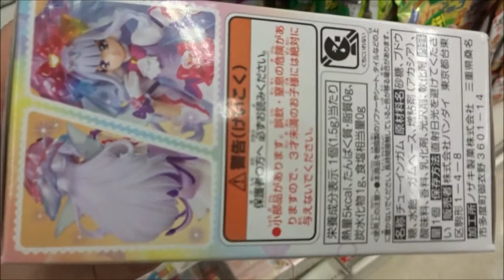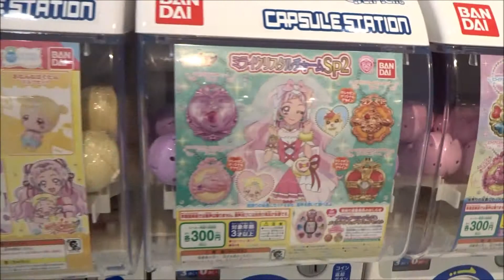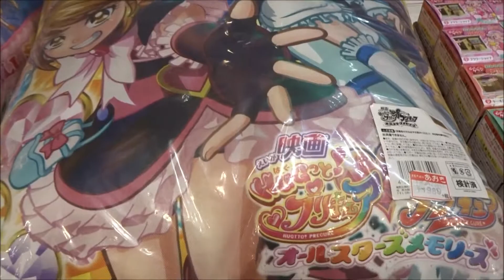ＨＵＧっと！プリキュア キューティーフィギュア4 3．キュアアムール マザーハートスタイル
2018年10月27日公開
映画HUGっと！プリキュア・ふたりはプリキュア　オールスターズメモリーズ
引坂理絵 キュアエール／野乃はな
本泉莉奈 キュアアンジュ／薬師寺さあや
小倉唯 キュアエトワール／輝木ほまれ
田村奈央 キュアマシェリ／愛崎えみる
田村ゆかり キュアアムール／ルールー・アムール
多田このみ はぐたん
野田順子 ハリハム・ハリー
本名陽子 キュアブラック／美墨なぎさ
ゆかな キュアホワイト／雪城ほのか
田中理恵 シャイニールミナス／九条ひかり
樹元オリエ キュアブルーム／日向咲
榎本温子 キュアイーグレット／美翔舞
三瓶由布子 キュアドリーム／夢原のぞみ
竹内順子 キュアルージュ／夏木りん
伊瀬茉莉也 キュアレモネード／春日野うらら
永野愛 キュアミント／秋元こまち
前田愛 キュアアクア／水無月かれん
仙台エリ ミルキィローズ／美々野くるみ
沖佳苗 キュアピーチ／桃園ラブ
喜多村英梨 キュアベリー／蒼乃美希
中川亜紀子 キュアパイン／山吹祈里
小松由佳 キュアパッション／東せつな
水樹奈々 キュアブロッサム／花咲つぼみ
水沢史絵 キュアマリン／来海えりか
桑島法子 キュアサンシャイン／明堂院いつき
久川綾 キュアムーンライト／月影ゆり
小清水亜美 キュアメロディ／北条響
折笠富美子 キュアリズム／南野奏
豊口めぐみ キュアビート／黒川エレン
大久保瑠美 キュアミューズ／調辺アコ
福圓美里 キュアハッピー／星空みゆき
田野アサミ キュアサニー／日野あかね
金元寿子 キュアピース／黄瀬やよい
井上麻里奈 キュアマーチ／緑川なお
西村ちなみ キュアビューティ／青木れいか
生天目仁美 キュアハート／相田マナ
寿美菜子 キュアダイヤモンド／菱川六花
渕上舞 キュアロゼッタ／四葉ありす
宮本佳那子 キュアソード／剣崎真琴
釘宮理恵 キュアエース／円亜久里
中島愛 キュアラブリー／愛乃めぐみ
潘めぐみ キュアプリンセス／白雪ひめ
北川里奈 キュアハニー／大森ゆうこ
戸松遥 キュアフォーチュン／氷川いおな
嶋村侑 キュアフローラ／春野はるか
浅野真澄 キュアマーメイド／海藤みなみ
山村響 キュアトゥインクル／天ノ川きらら
沢城みゆき キュアスカーレット／紅城トワ
高橋李依 キュアミラクル／朝日奈みらい
堀江由衣 キュアマジカル／十六夜リコ
早見沙織 キュアフェリーチェ／花海ことは
美山加恋 キュアホイップ／宇佐美いちか
福原遥 キュアカスタード／有栖川ひまり
村中知 キュアジェラート／立神あおい
藤田咲 キュアマカロン／琴爪ゆかり
森なな子 キュアショコラ／剣城あきら
水瀬いのり キュアパルフェ／キラ星シエル
関智一 メップル
矢島晶子 ミップル
宮野真守 ミデン
山本美月 レポーター
監督 宮本浩史
500万回再生達成
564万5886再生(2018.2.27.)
3年間で動画1万本
Hiroshima Prefecture
Itsukushima Shrine
 毎日投稿
広島youtuber
次世代 youtuber
１日10万回再生
１００万回以上再生されている動画、チャンネル